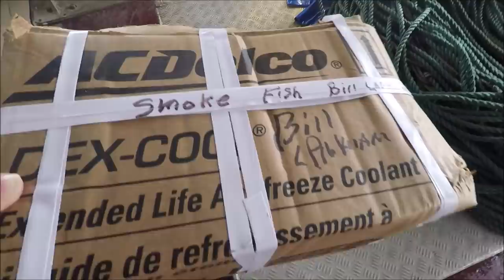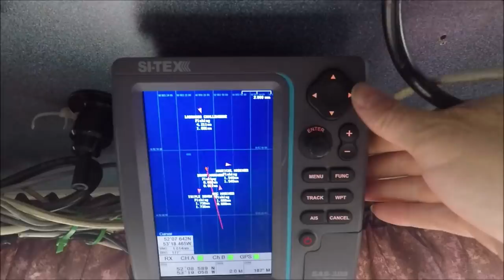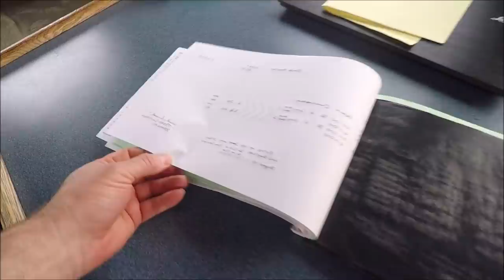Late Fall Shrimp Fishing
Shrimp fishing towards the end of the season. Shorter days and intensifying weather make for tough fishing.